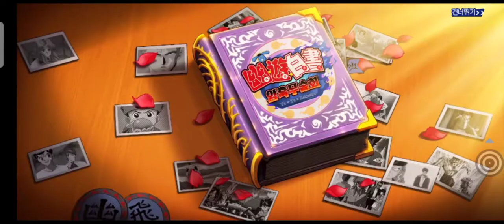Yuyu Hakusho Dark martial Arts Club (KR) Gameplay!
check this new game of our favorite anime! ghostfighter/yuyu hakusho mobile game, with a bit of translation.

if you wanna try the korean server here it is